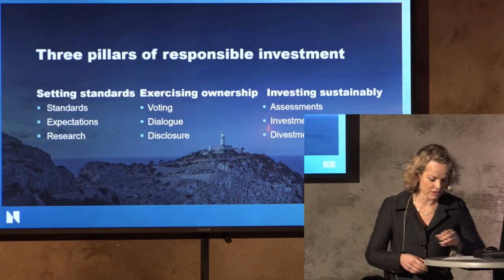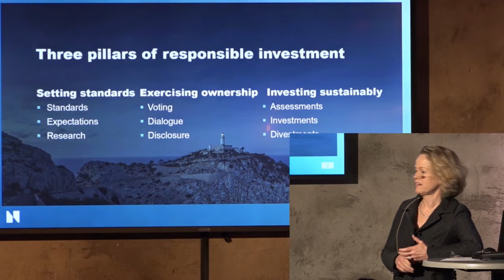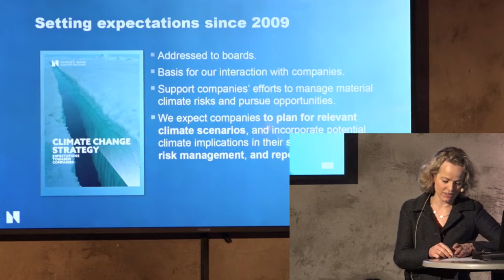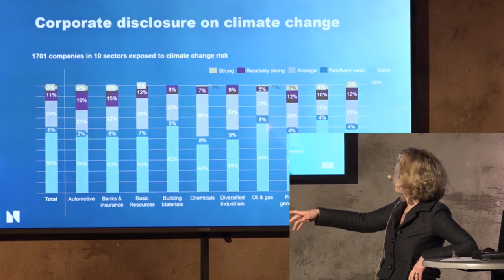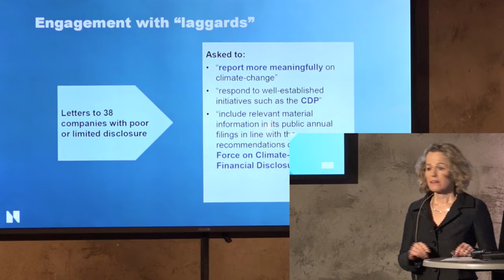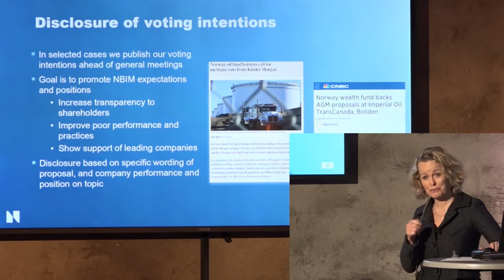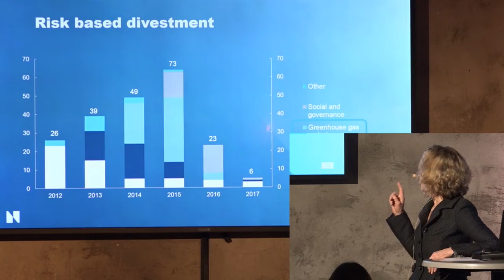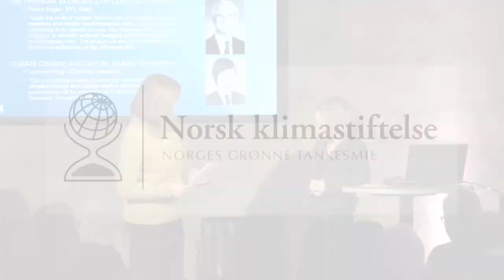«Oljefondets arbeid med klima» av Carine Smith Ihenacho, chief corporate governance officer, NBIM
Frokostmøte på Mesh i Oslo 18. desember 2018:  «Klimarisiko og norsk økonomi».
Arrangør: Norsk klimastiftelse i samarbeid med CICERO senter for klimaforskning, Finans Norge og Finansforbundet.